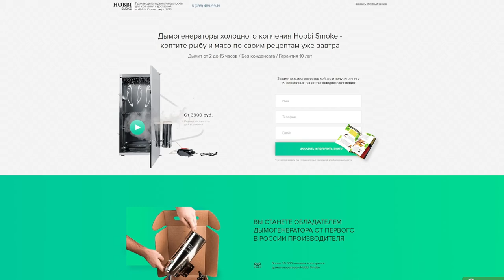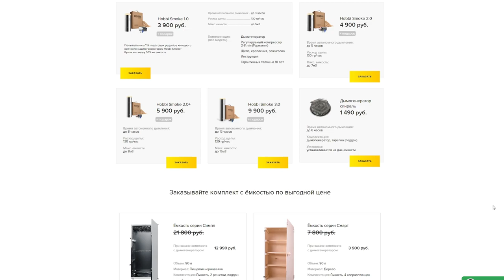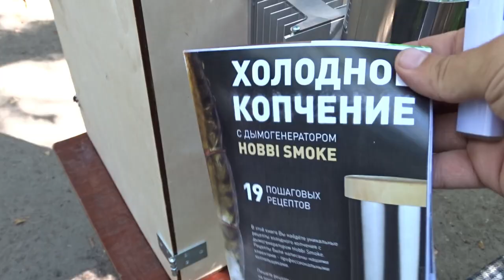КРУТАЯ РЫБАЛКА НА Реке Или! Копчу пойманную рыбу в Hobbi Smoke коптилке.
Дымогенераторы холодного копчения Hobbi Smoke -
коптите рыбу и мясо по своим рецептам.